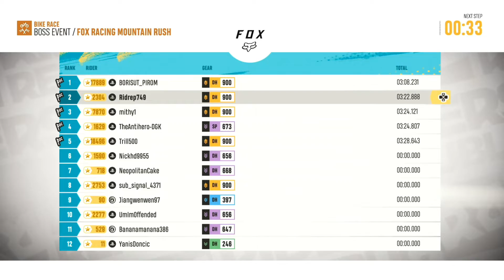Dari belakang berhasil menyalip ke posisi 2!! Riders Republic Free For All Fox Racing Mountain Rush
Dimulai dengan start yang kacau, tapi gw tetep tenang dan akhirnya bisa nyalip sampai posisi 2!! track ini benar benar paling killer deh!!